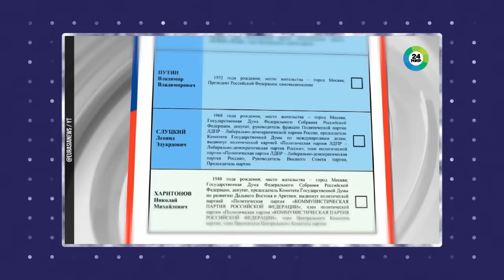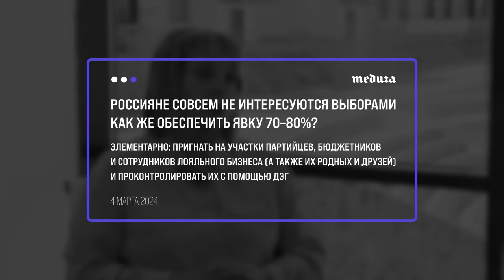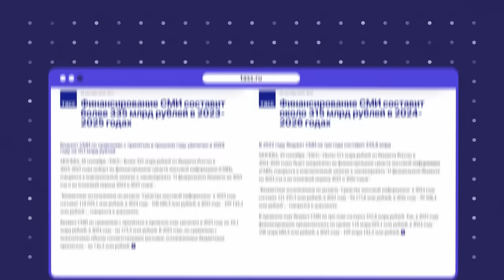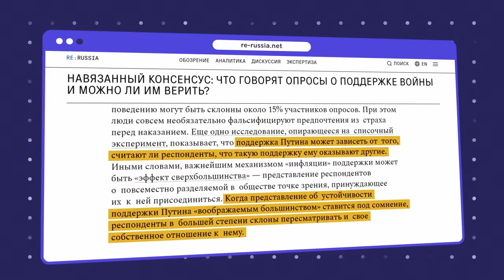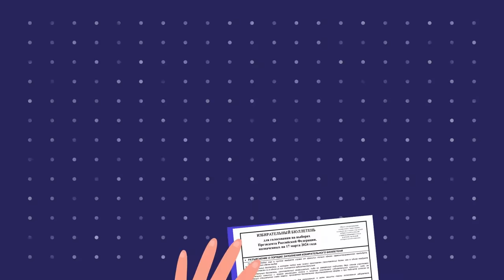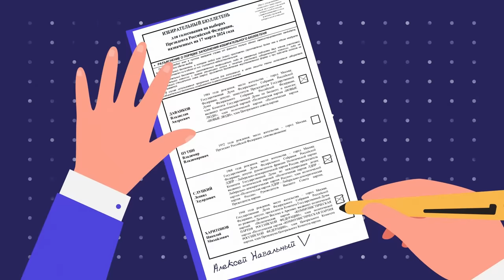Как проголосовать против Путина | Блог Ходорковского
17 марта мы должны вернуть себе и всему российскому обществу надежду. Надежду на свободу, справедливость, лучшее будущее при нашей с вами жизни. Это тяжело, но возможно.

Почему администрация президента так рьяно стремится к демонстрации всенародной поддержки Путина и почему нам критически необходимо продемонстрировать обратное? Как вести себя в день голосования и безопасно выразить протест путинской узурпации – в новом видео.

17 Марта | 12:00 «Полдень против Путина» – Друзья, нас большинство.